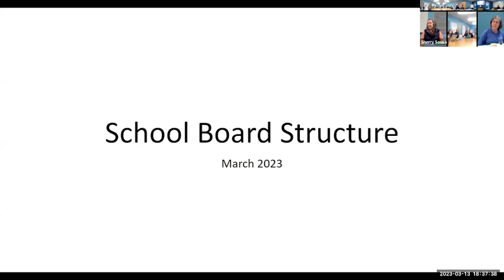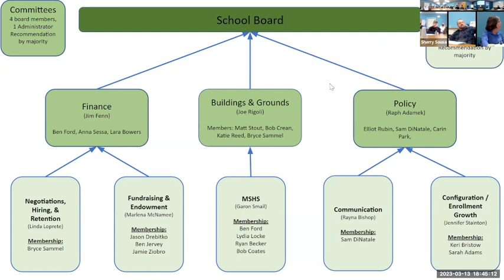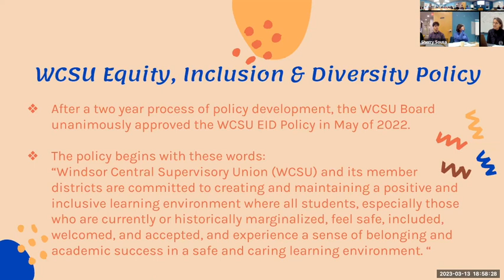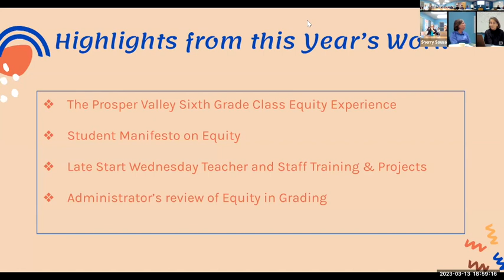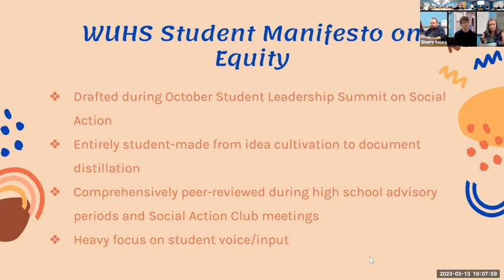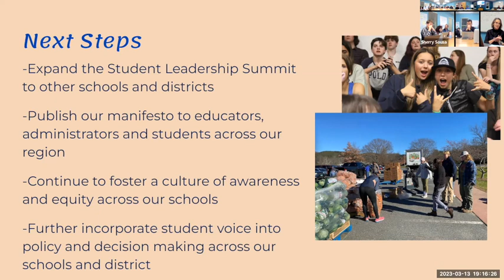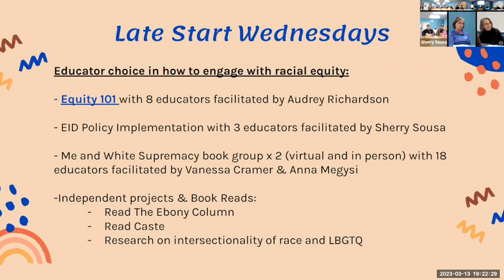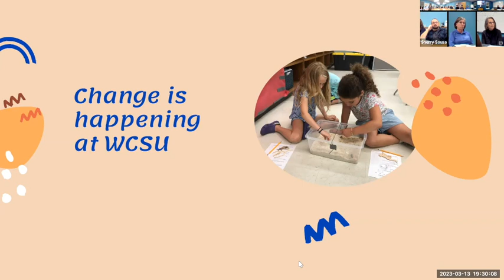WCUUSD/WCSU Board Meeting 3/13/2023